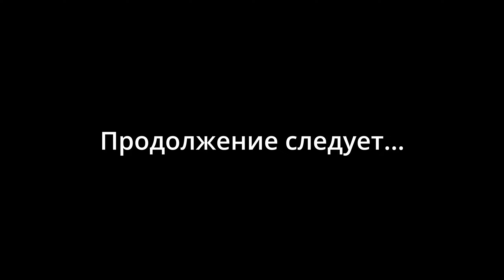Я Турист ➲ Hunt: Showdown